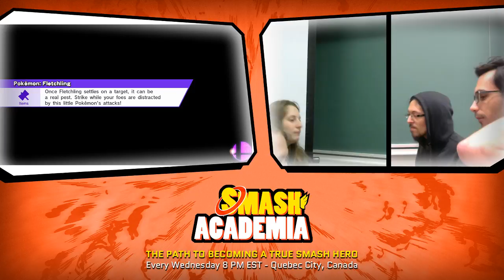Doubles #19 [Wii U] - Emi~Senpai & GMK [L] (Doublesblue) vs Tartelette & Goulmania (Doublesred) - Gr